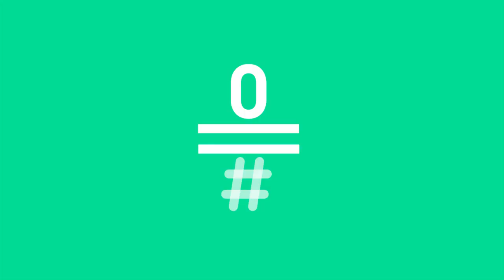Likes: Vicente Vallés presenta 'Trump y la caída del imperio Clinton' Likes265 | #0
Vicente Vallés es un periodista y presentador de informativos, gran conocedor de la política norteamericana. Hoy nos presenta su libro, 'Trump y la caída del imperio Clinton'.